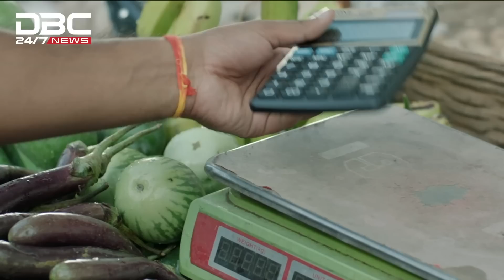সাংহাই কো-অপারেশন সম্মেলনে রাশিয়া, চীন ও ভারতের রাষ্ট্রপ্রধান | DBC NEWS